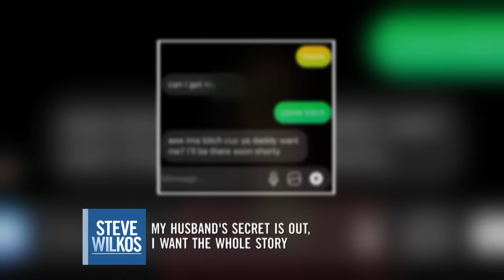AFFAIR WITH AN UNDERAGE GIRL? | STEVE WILKOS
Janice found texts between her husband, Dauonte, and an underage girl! Is this marriage worth saving? Watch now...